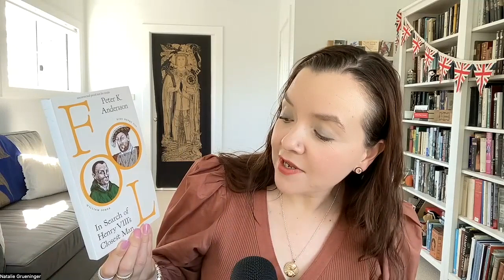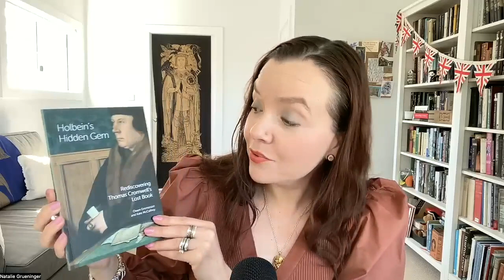Tudor Wine Time with Natalie Grueninger - Books, Exhibitions & More